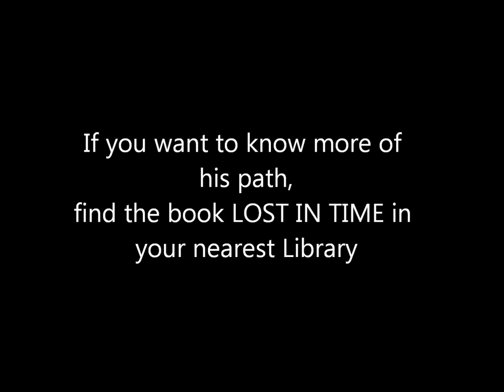LOST IN TIME ANTON SCHULZ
LOST IN TIME by Anton Schulz
Breathtaking action sci-fi about a man of 20 century, lost in a cruel past where fighting for his life and tries to uncover the mystery of the gate of time. When he finaly find how he can survive, find love and start to build a civilization, He must return to the future to challange another battle: Gates want to use to resurrect the Nazis and the Third Reich ...